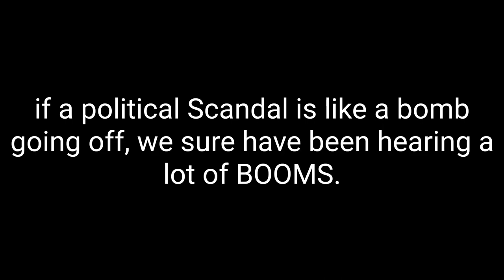Act like you don't know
I wouldn't have used this strategy, and I wouldn't have cut it this close to the wire but
seems to be working.
I remember saying in 2016 we either get a modern-day George Washington or a Benedict Arnold.
go get,em George.